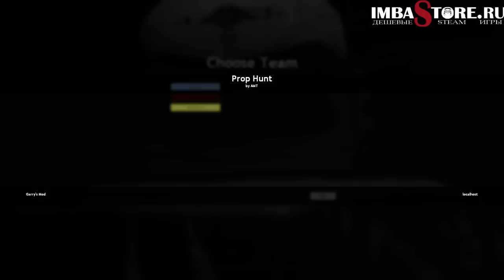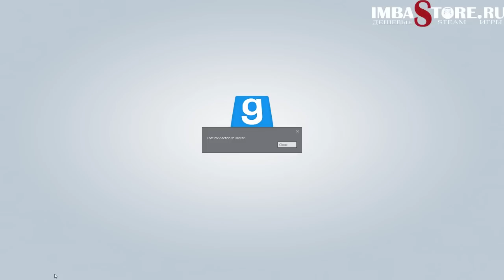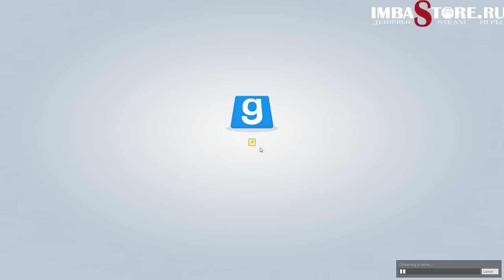10.03.2014 Solo w/ Vanskor, Cake, Goodoq, Merving: Garry`s mod /Часть 3/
Запись стрима от Sololineabuse от 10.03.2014